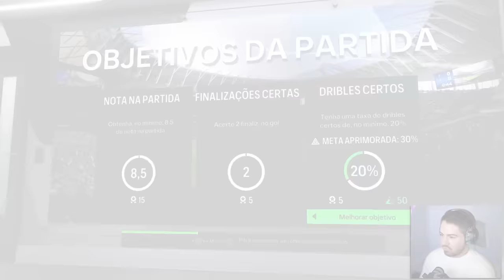HUMILHEI O POMBO E TIVE QUE ME DESCULPAR!!! MC JOGADOR EAFC 24